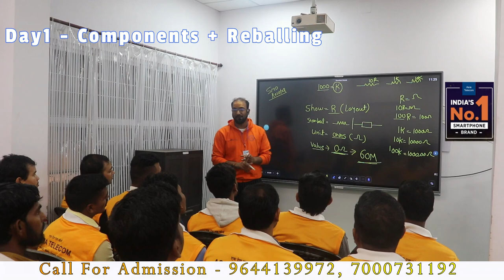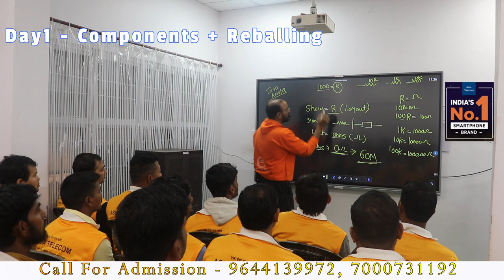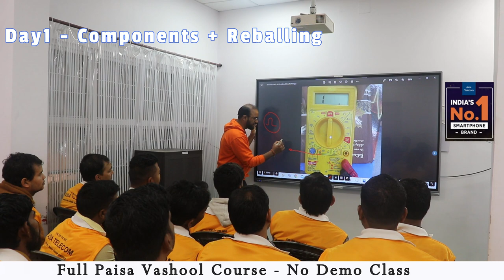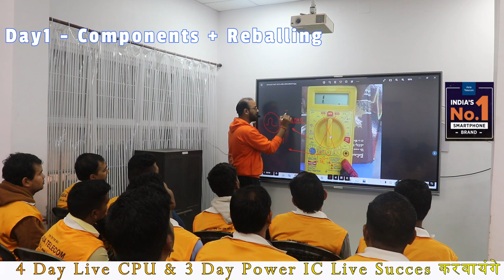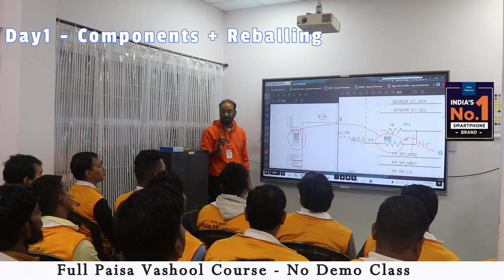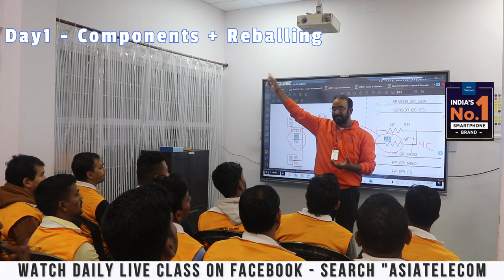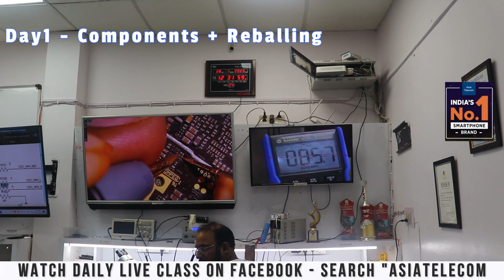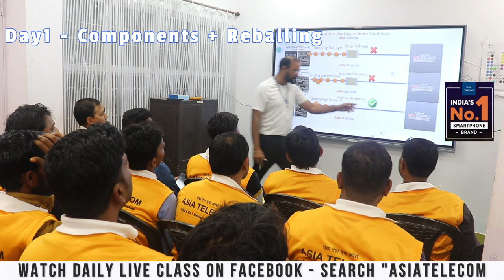Free Mobile Repairing ( Day -1 Class Output ) किसी भी इंस्टिट्यूट जाने से पहले यह विडियो देख लो